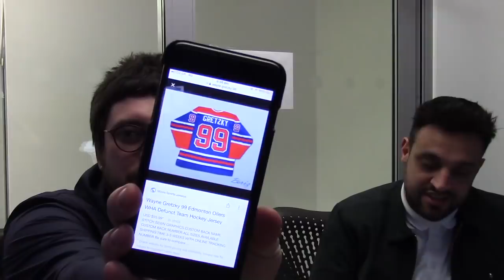The Villa View Podcast S02 E28 | TY-ED AT THE MADEJSKI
Dan Bardell welcomes Chris Dolan to the booth this week after the pair were at the Madejski Stadium on Saturday.

Facebook & Instagram - The Villa View